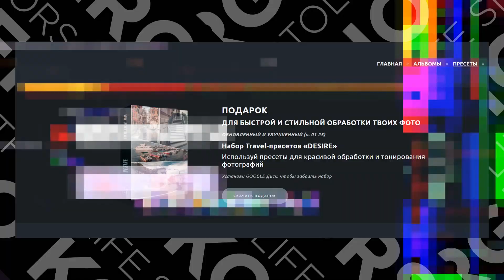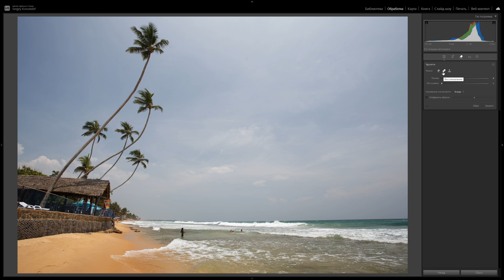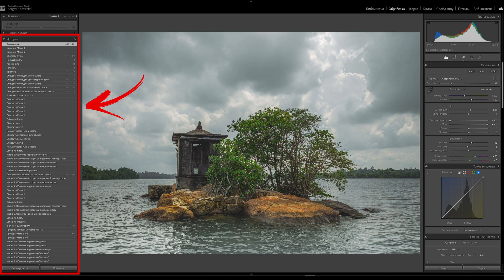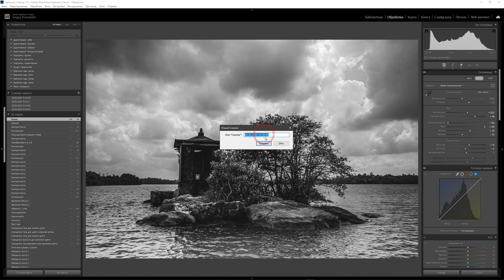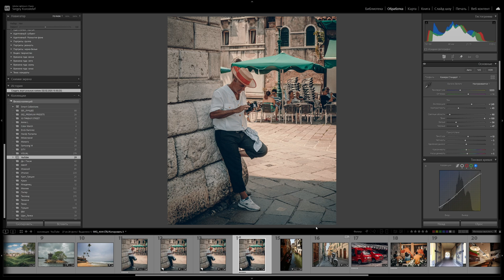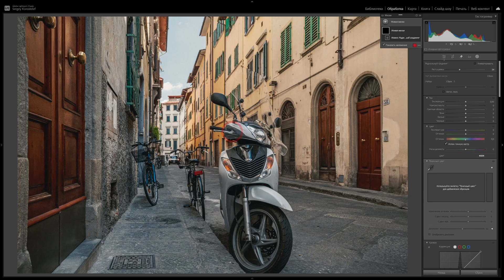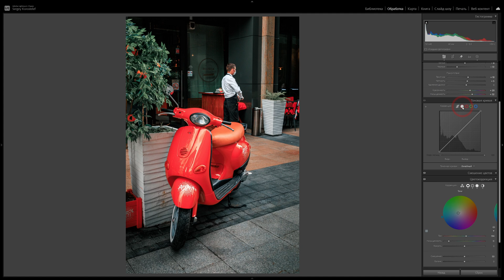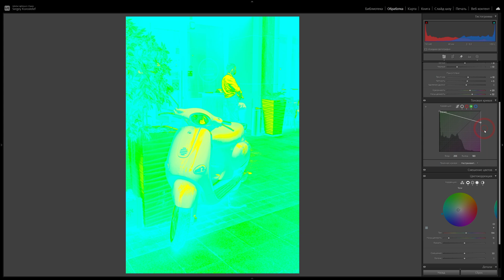5 Фишек Лайтрум о которых ты не знал (скорее всего)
В этом видео 5 интересных фишек Lightroom, которые повысят твой уровень и скорость обработки

👀 ТАЙМИНГ:
00:00 Вступление
00:18 Пресеты в подарок
01:03 Четкий способ удаления пятен матрицы
02:42 Снимок экрана - быстрый пресет фото
04:13 Виртуальная копия
05:17 Быстрая виньетка радиальным градиентом
06:24 Создаем негатив и эффект постеризации
07:27 Заключение

🚩 Плагины для ретуши портретов Retouch4me со СКИДКОЙ 20% - 35% (есть б.пл. пробный период):